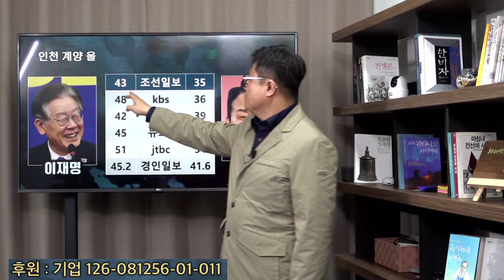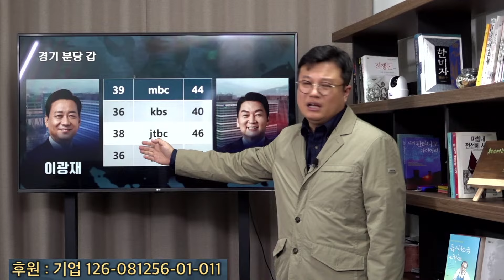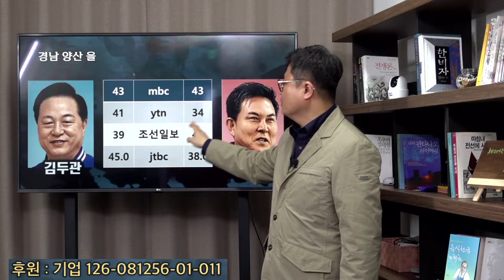민주당, 수도권과 영남에서 선전 ... 생각보다 상황이 좋다